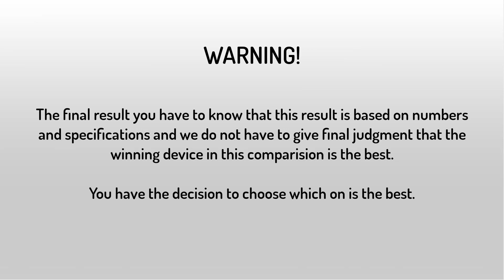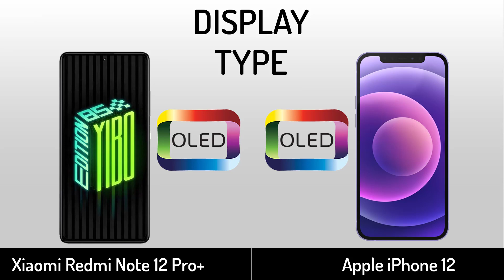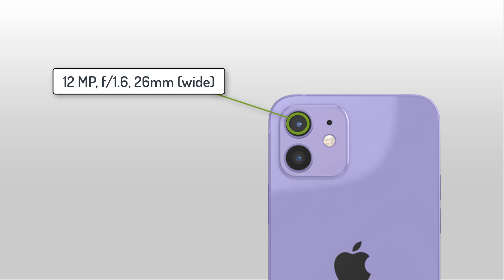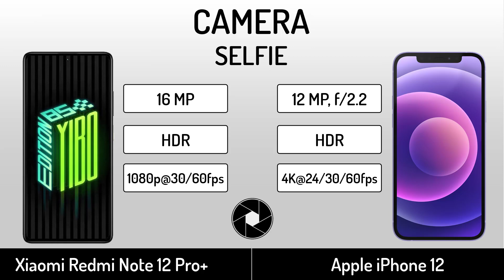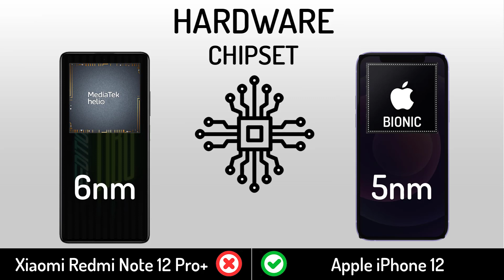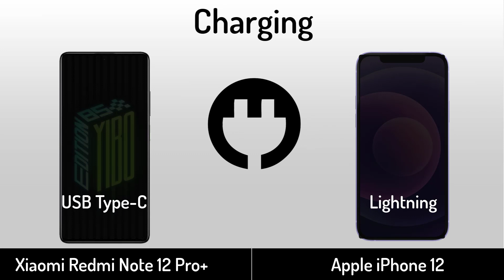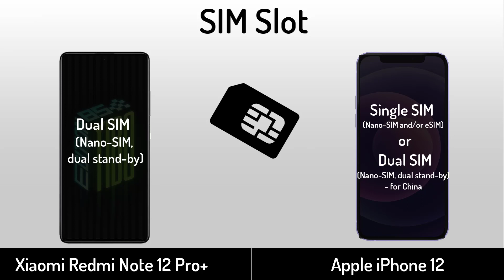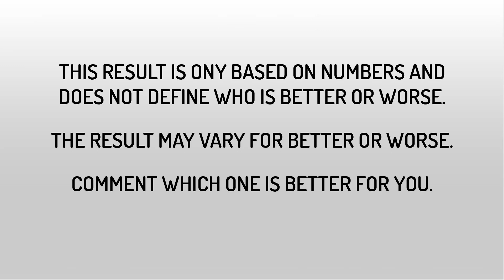Xiaomi Redmi Note 12 Pro+ vs Apple iPhone 12 | Full Specifications Comparison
Apple iPhone 12 VS Xiaomi Redmi Note 12 Pro+ | Full Specifications Comparison
AppleiPhone12vsXiaomiRedmiNote12 Pro+SpecificationsComparison